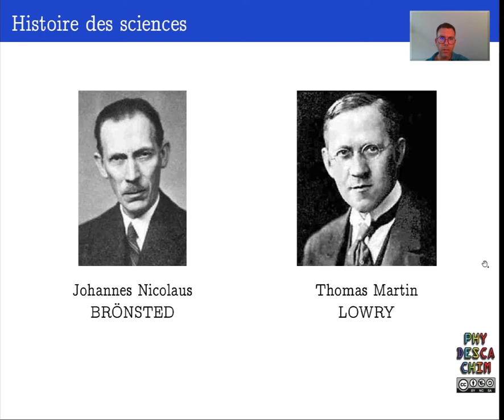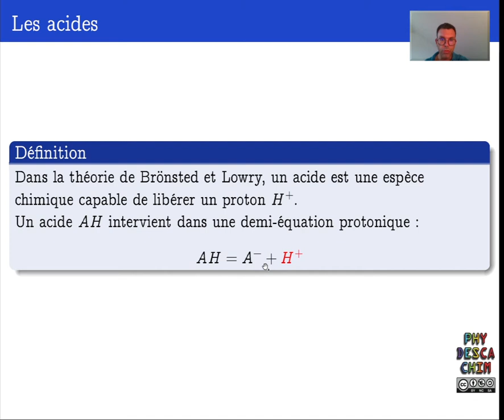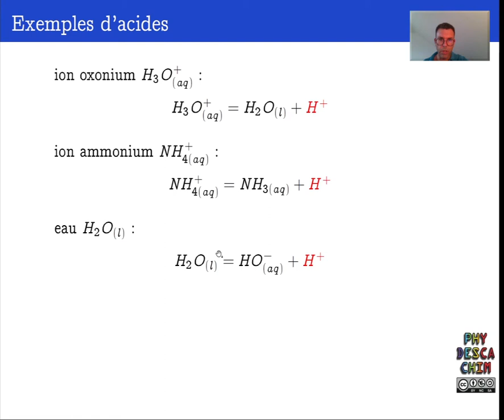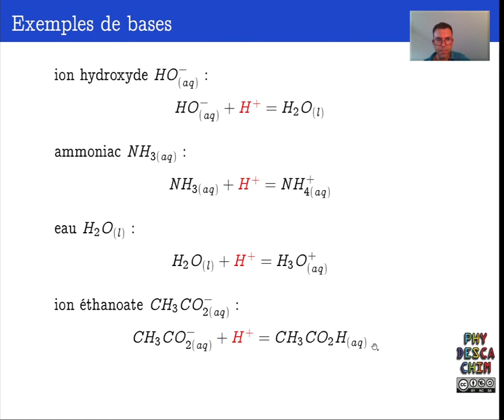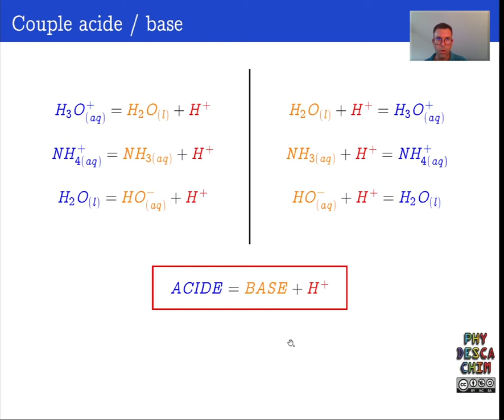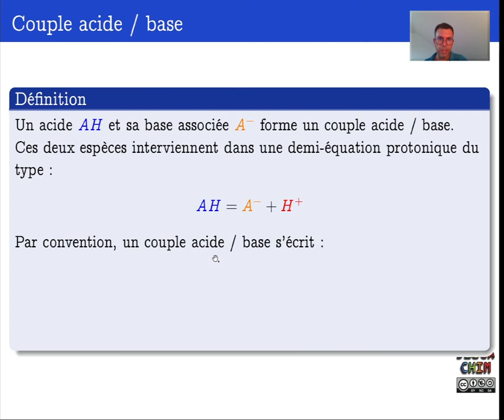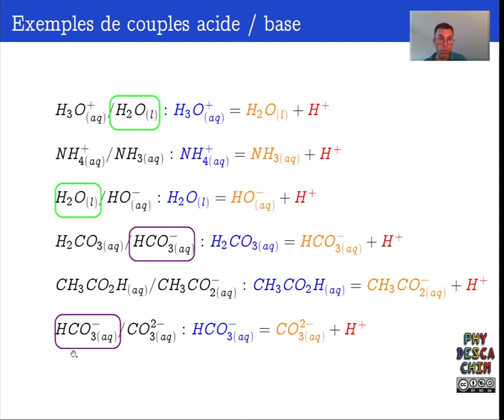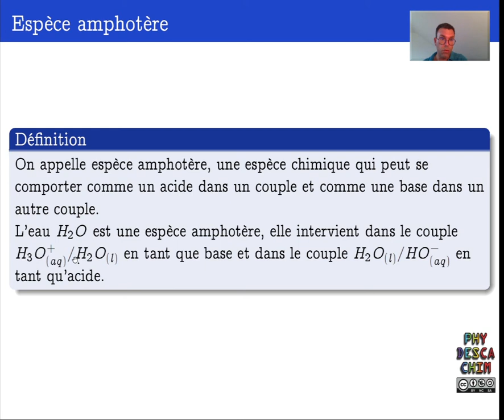Terminale - Les réactions acide - base - Les couples acide / base